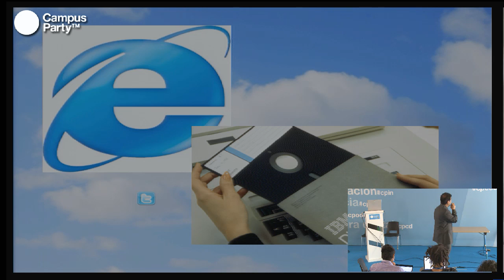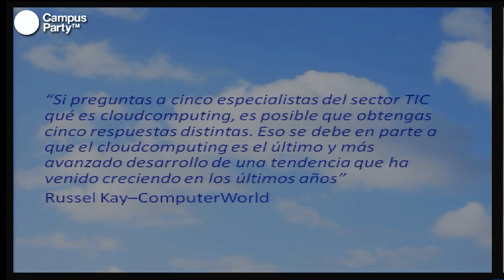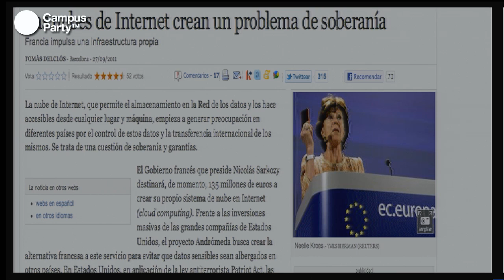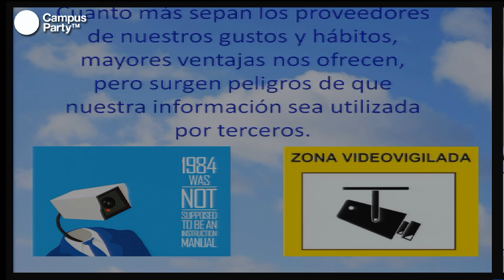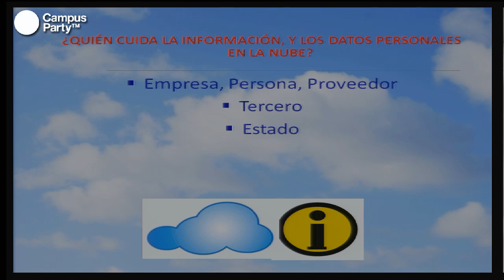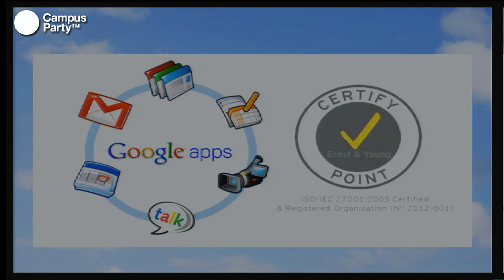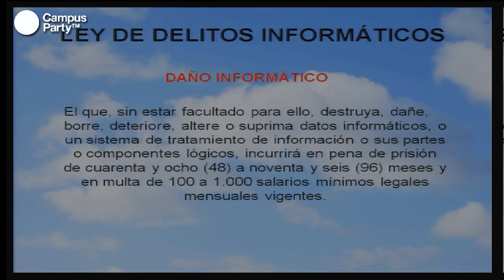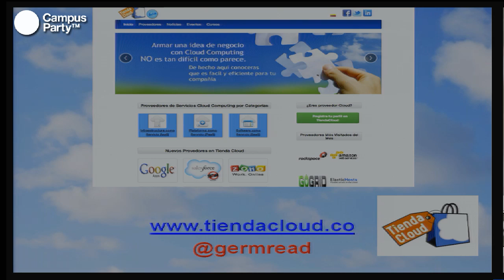CPCO5 - La protección de la información en el Cloud Computing